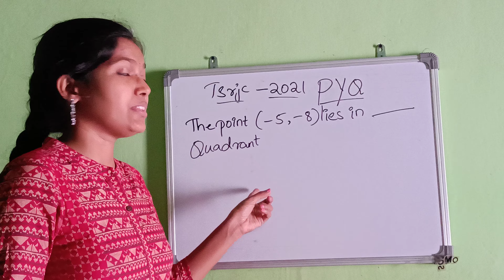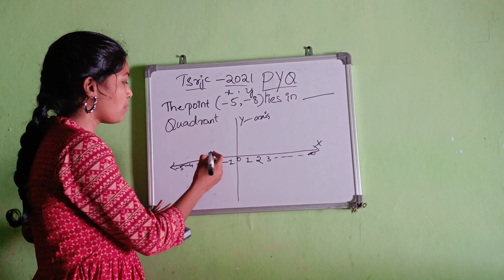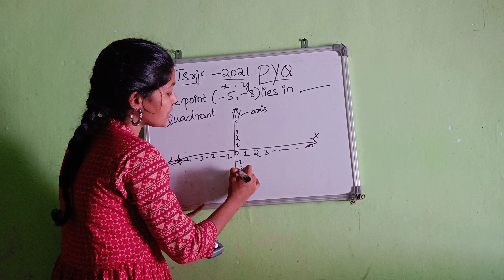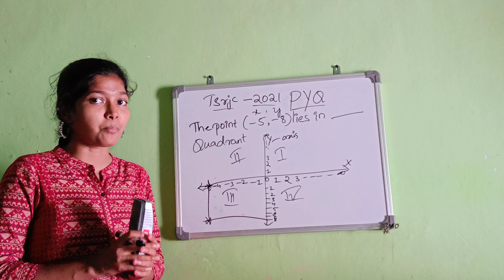Tsrjc previous year questions